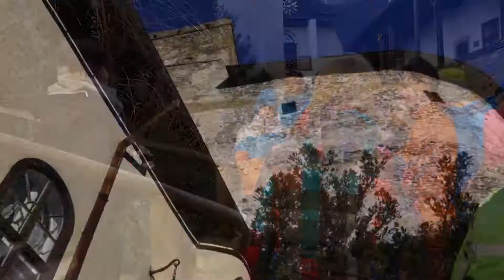KP TURBACZ - Zimowisko Kluszkowce 25-30.01.2016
Zimowisko Klubu Podróżnika Turbacz w Kluszkowcach. Zimowisko odbyło się w dniach 25 - 30 stycznia 2016 roku.